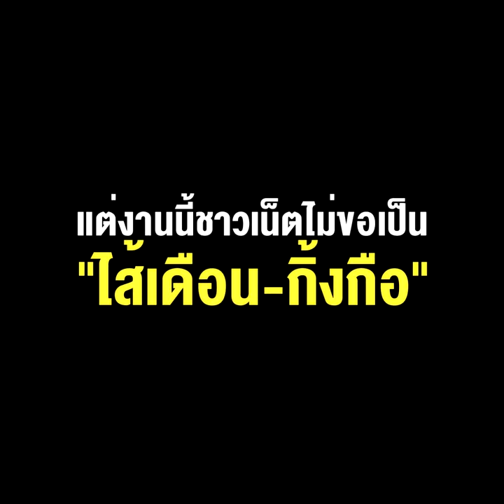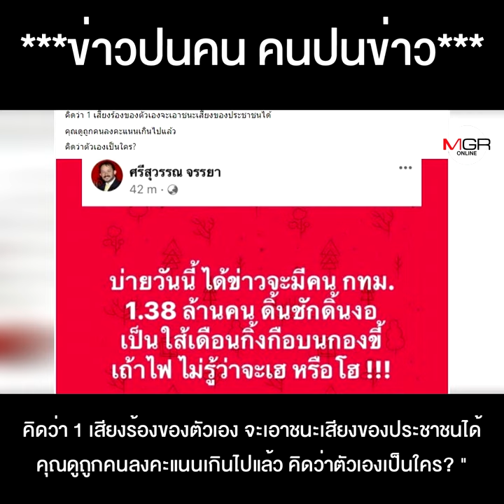ขอบคุณ “พี่ศรี” ความใจกว้างของ “ชัชชาติ” สยบดรามา แต่ชาวเน็ตไม่ขอเป็น “ไส้เดือน-กิ้งกือ” ไล่เช็กบิล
ขอบคุณ "พี่ศรี" ความใจกว้างของ "ชัชชาติ" สยบดรามาแต่งานนี้ชาวเน็ตไม่ขอเป็น "ไส้เดือน-กิ้งกือ" ไล่เช็กบิล !!